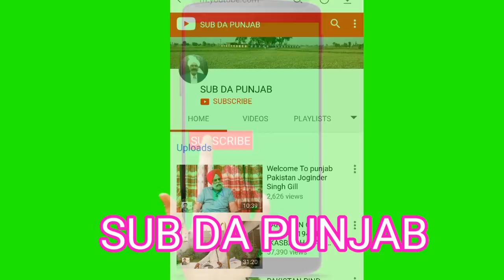Village life style EP#1